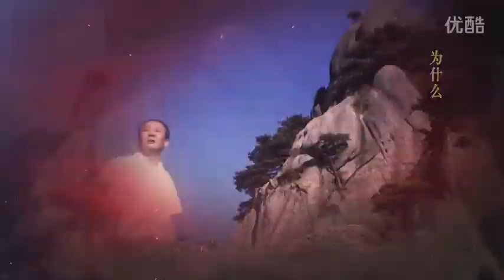邓小平/为什么我总是想起你 Deng Xiaoping at History's Crossroads TV Theme song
热播剧《历史转折中的邓小平》主题曲片尾曲 / 2014 TV biopic series based on the life of Deng Xiaoping. It was produced by CCTV  High ratings

演唱者：孙楠
歌词：
读着时间
寄来的春天
花儿漫过
无边的原野
为什么我总是想起你
在这生命怒放的季节
走过冬天的人
渴望温暖
是你打开家门
向未来跨越
自由的空气
是那样新鲜
我的人生和山河一起
改变
你老了
祖国年轻了
用你的身躯
挺起强大的世界
无论潮起潮落
无论花开花谢
自信在风云变幻
之间
为什么
我总是想起你
为什么
我总是想起你
我的人生和山河
已经
改变

Reading the time
send the spring
flowers over
boundless wilderness
Why do I always think of you
In the blooming season of life

People who walked through the winter
Longing for warmth
It's you who open the door
leap to the future
Free air
It is so fresh
My life together with the mountains and rivers
Change

You grow old
Motherland becomes younger
Use your body
Straighten the powerful world
No matter the tide rises or falls
No matter what flowers bloom or orwithered
Confidence changes in the changing situation

Why
I always think of you
My life and mountains and rivers
Already
Change